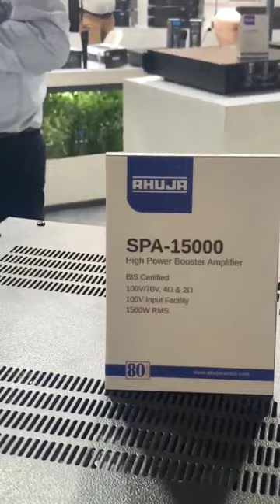Range of Ahuja # sound system vlog dj 2 # spoort my chanel #